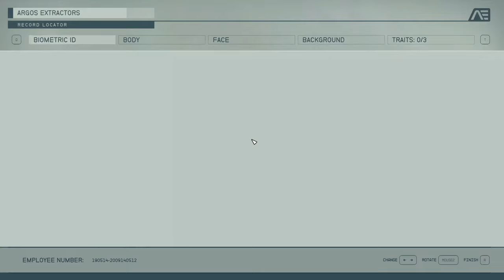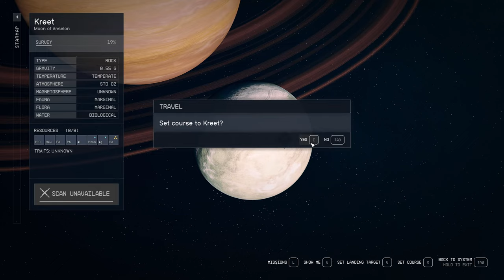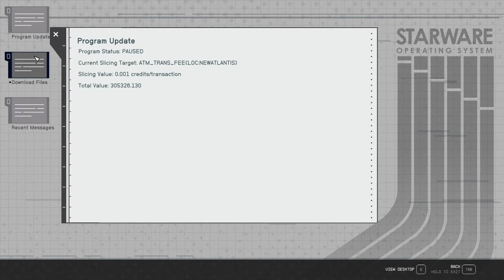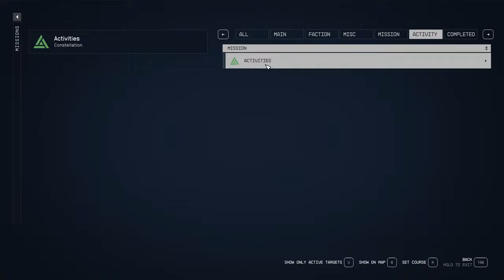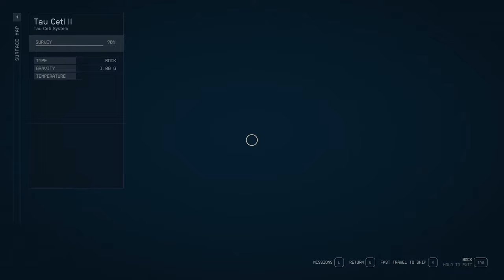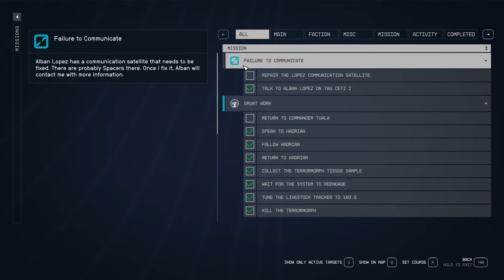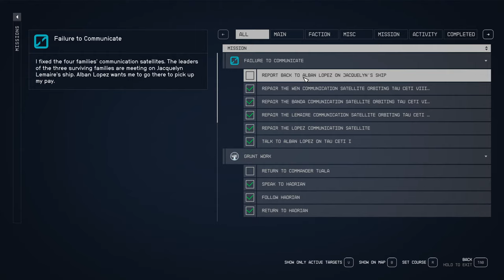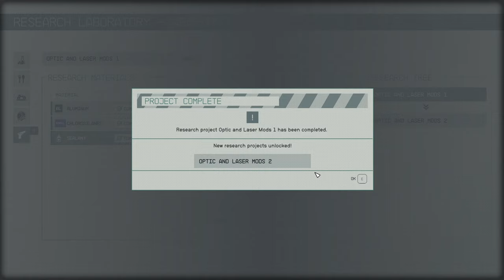Starfield - lets see if i can get lost in space.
YO YO all ill be starting up Starfield